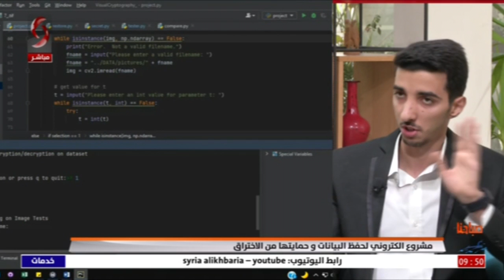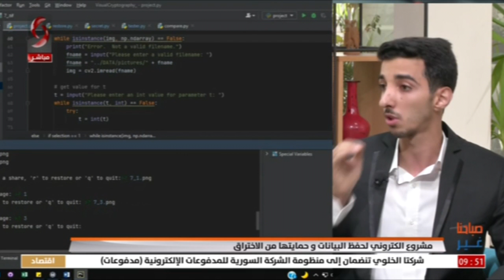م .شريف صالح - صاحب فكرة مشروع التشفير المرئي لخصوصية البيانات وفئة الأمان